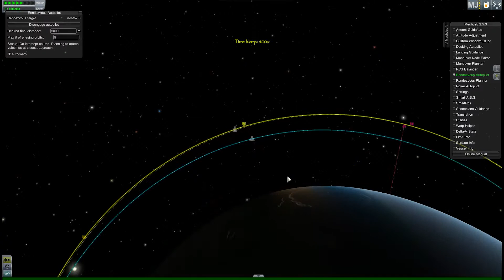Kerbal Space Program 11 - Vostok 6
Neste vídeo, a estréia de Valentina, a grande novidade da versão 1.0 do jogo.

Acompanhe como foi o vôo da Valentina Tereshkova, a cosmonauta que foi a primeira mulher a ir ao espaço.